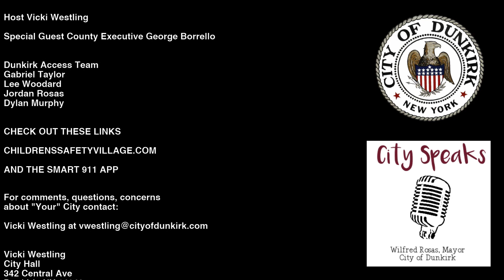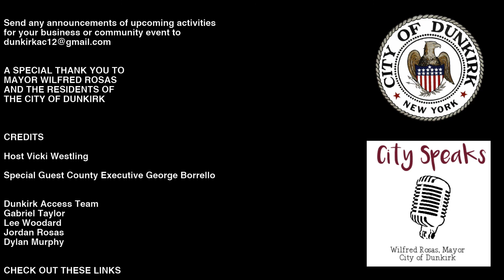City Speaks with Vicki Westling Guest County Executive George Borrello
City Speaks with Vicki Westling
Guest County Executive George Borrello